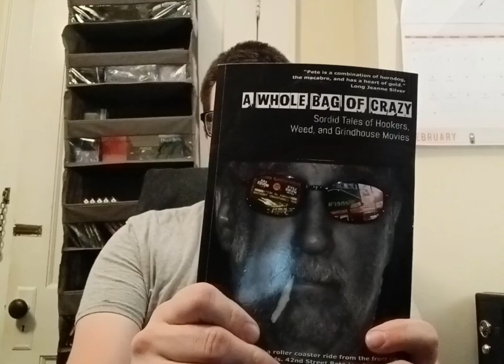42nd Street Pete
Home - 42nd Street Pete.net